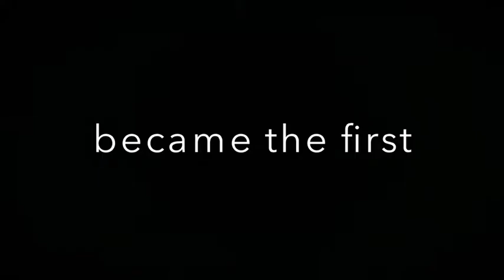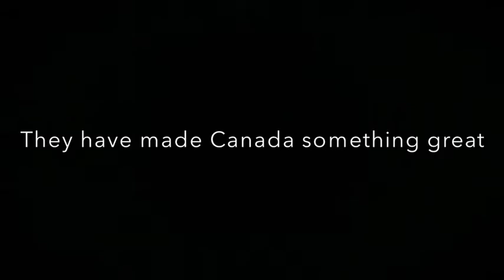Canada - 150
2017 is the 150th anniversary of Canada. July 1st 1867 Canada became a country and now, 150 years later, we Celebrate!